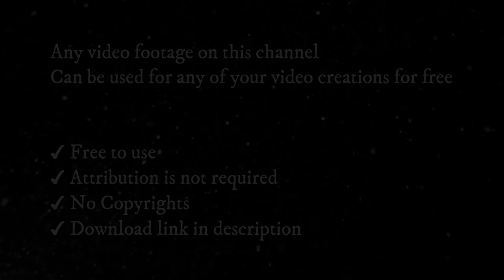Flower Field Background Video | Flower Stock Footage Free | Flower No Copyright Video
✔ No Copyrights.